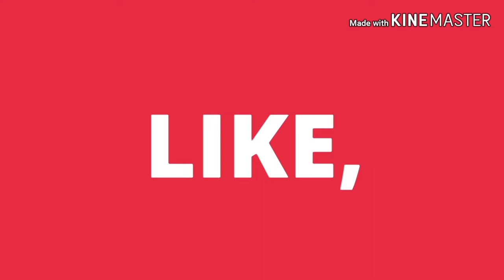hair loss and hair fall ||hair fall homeopathic medicine ||hair loss homeopathy medicine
COMPLETE TUTORIAL OF HAIR FALLING AND ALOPECIA .WHAT ARE THE CAUSES OF HAIR FALLING ,ALOPECIA AND BALDNESS .WHAT ARE THE BEST HOMEOPATHIC MEDICINES FOR HAIR FALLING. TOPIC COVERED AS UNDER...
hair fall homeopathic medicine
hair fall homeopathy treatment
hair fall treatment in homeopathy
hair fall homeopathic treatment
hair fall homeopathic medicine in hindi
best homeopathic treatment for hair loss
best homeopathy medicine for hair fall
best homeopathy medicine for hair loss
hair loss homeopathy treatment
hair loss homeopathic medicine
hair loss homeopathy medicine
best homeopathic medicine for hair fall
best homeopathic medicine for hair loss